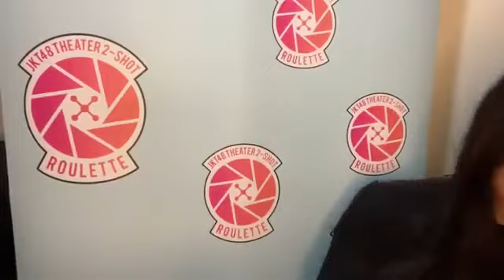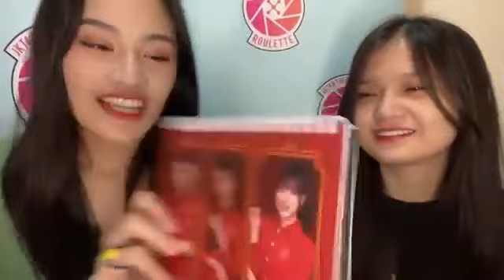Live Showroom Ashel JKT48 - 18-7-22